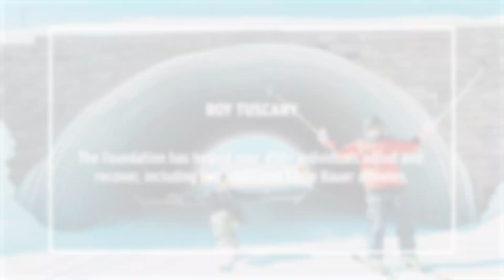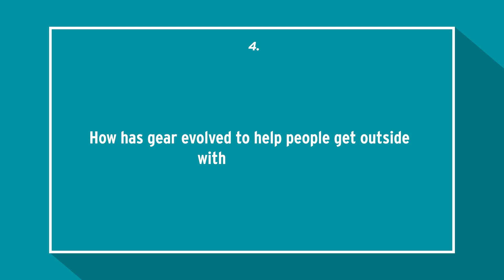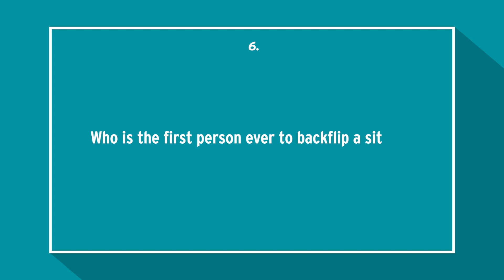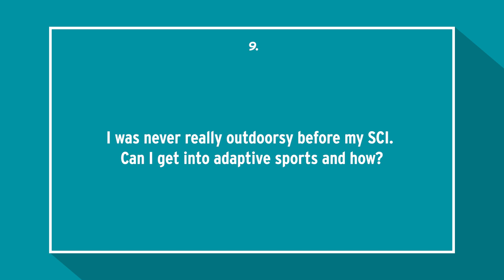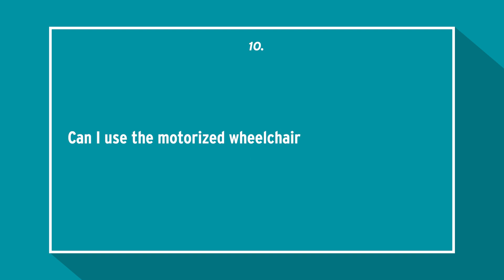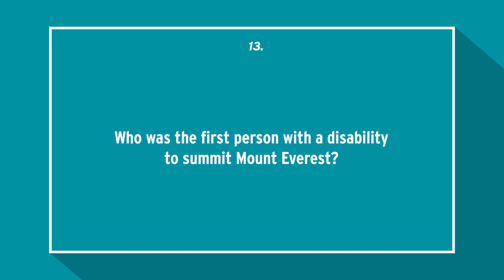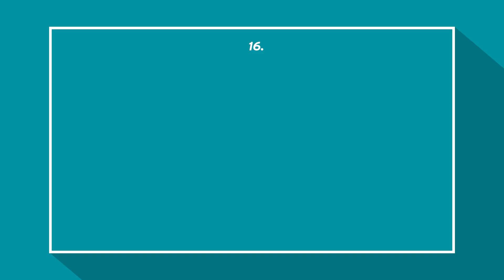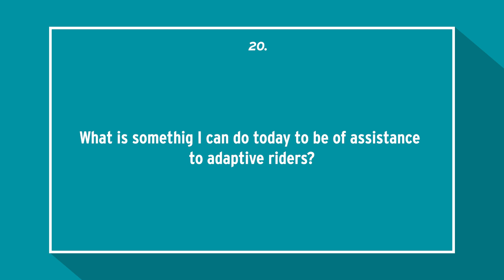Advocate and Athlete Answers Top FAQs About Experiencing the Outdoors as a Person with a Disability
Ever wonder what the second largest sporting event in the world is? High Fives Foundation founder and Eddie Bauer One Outside Leader Roy Tuscany is here to answer your top questions about experiencing the outdoors as a person with a disability.

00:00 - start
00:30 - what are some resources for getting outside for people with disabilities?
00:49 - what are adaptive sports?
01:11 - what pillars of adaptive sports does High Five Foundation support?
02:23 - what are the types of adaptive skiing?
03:54 - who is the first person to backflip a sit ski?
04:18 - where does adventure planning start?
05:00 - how can we all make the outdoor more accessible?
06:20 - I was never really outdoorsy before my SCI. Can I get into adaptive sports and how?
07:01 - can I use the motorized wheelchair on public lands and trails?
07:46 - what are some barriers to the outdoors that people without disabilities might not recognize?
09:06 - layering tips for people with disabilities?
10:03 - who was the first person with a disability to summit Mt. Everest?
10:14 - tips for families who want to experience the outdoors together?
10:42 - what is the second largest sporting event in the world
11:13 - how can we help to normalize adaptive sports?
12:37 - who are some adaptive athletes to follow on social media to gain some insight into adaptive sports?
13:34 - how many categories of paraclimbing are there?
14:05 - what are the different types of adaptive bicycle options and how do I choose one?
14:43 - what is something I can do today to be of assistance to adaptive riders?
15:30 - what are some High Fives events I can participate in?